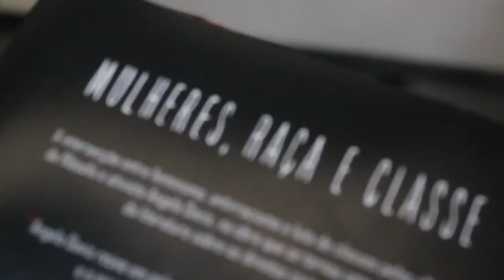Angela Davis e a teoria social no Brasil // Rosane Borges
Rosane Borges fala sobre a importância da publicação de MULHERES, RAÇA E CLASSE, de Angela Davis para a teoria social brasileira. Rosane assina o texto de orelha da edição brasileira do livro, publicado pela Boitempo. O depoimento foi colhido no debate de lançamento do livro em São Paulo. no dia 20 de outubro de 2016.

★ ONDE ENCONTRAR? ★